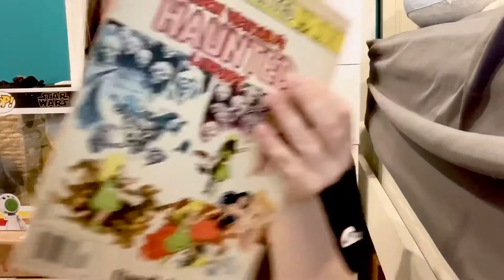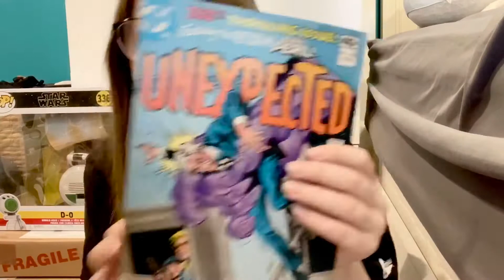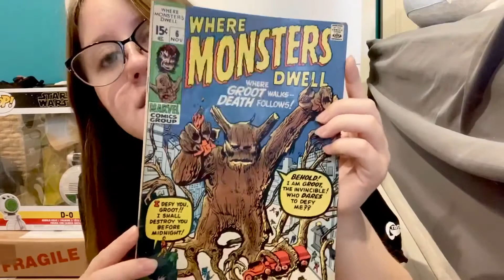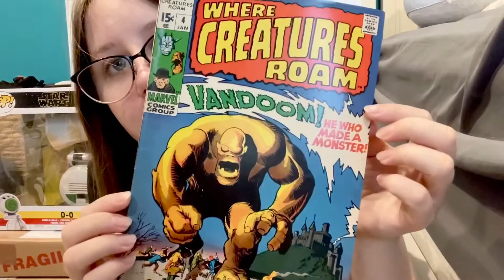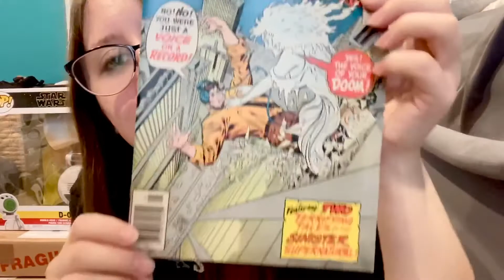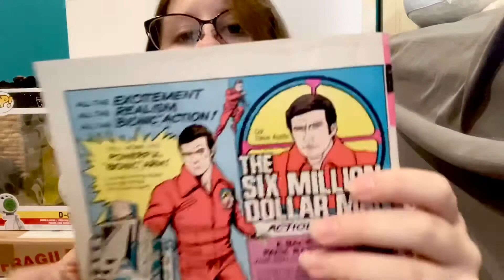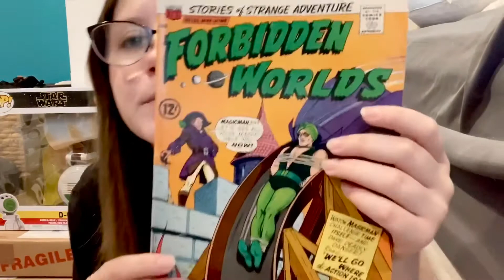Spooky Bronze Age Horror Comic Mystery Boxes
Check out their YouTube!

Their videos are super addicting, I love them.